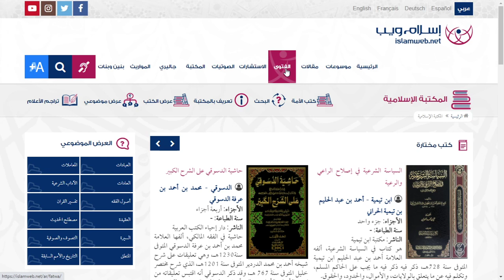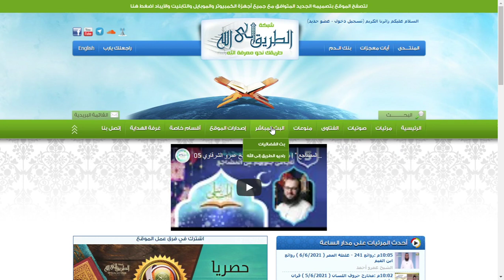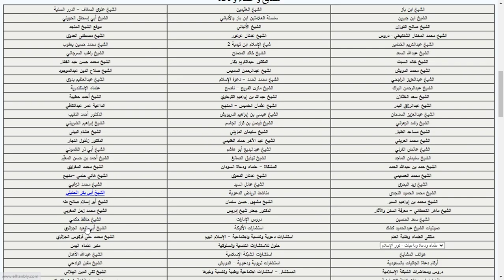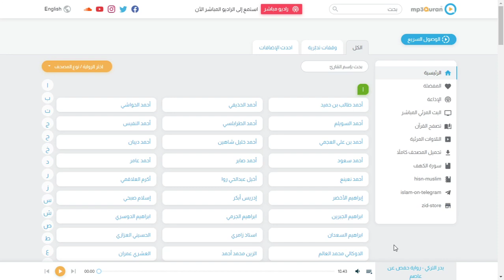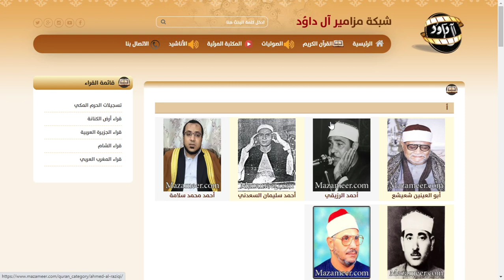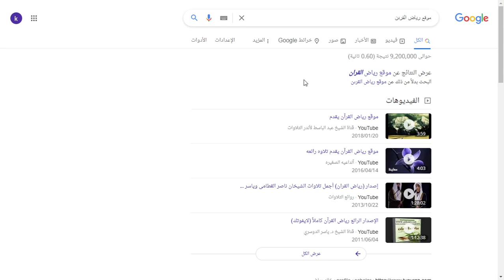أشهر 11 موقع إسلامى : قائمة بأفضل المنصات الدعويه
قائمة بأفضل المواقع الاسلامية متعددة اللغات